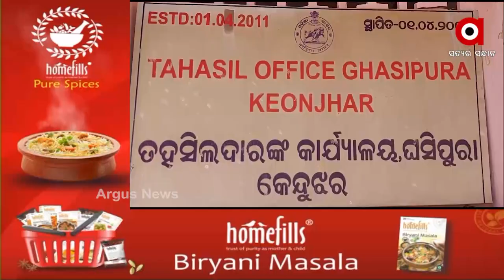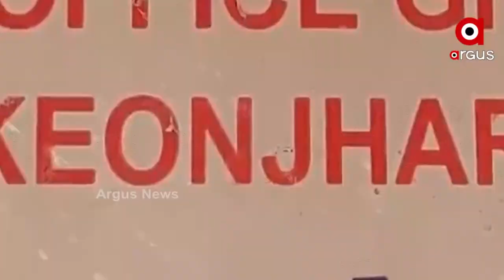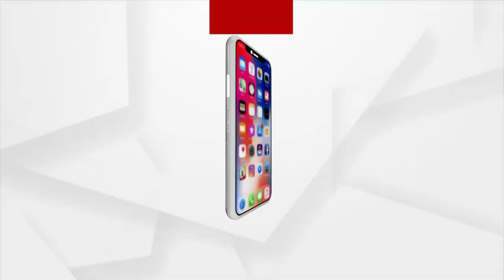ମୋ ପୋଖରୀ ଯୋଜନାରେ ମହାଦୁର୍ନୀତି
ମୋ ପୋଖରୀ ଯୋଜନାରେ ମହାଦୁର୍ନୀତି । ଶ୍ରମିକ ବଦଳରେ ମେସିନ କରୁଛି କାମ । କେନ୍ଦୁଝର ଘଷିପୁରାର ଇନ୍ଦୁପୁରା ଗାଁରେ ମନରେଗା ମହାଦୁର୍ନୀତି । ଯୋଜନା ହଡପ ଜାଣିବା ପରେ ଏହାର ତଦନ୍ତ ଦାବି କରିଛନ୍ତି ଅଞ୍ଚଳବାସୀ । ଏପରିକି ଏକ ଗୋଚର ଜମିରେ ପୋଖରୀ ଖନନକୁ ବିରୋଧ କରିଛନ୍ତି ଗ୍ରାମବାସୀ ।